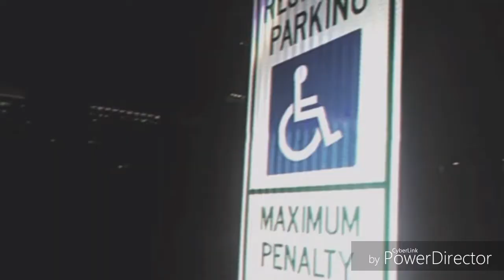Manchino - I Heard Prod. A D A R (Unofficial Music Video)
I follow back my true fans so Dm and let me know you are a real listener of my music !!🔮🔮🔮🔮

I don't own this beat
 but unofficial music video for "I heard"
Grand Mestiere.